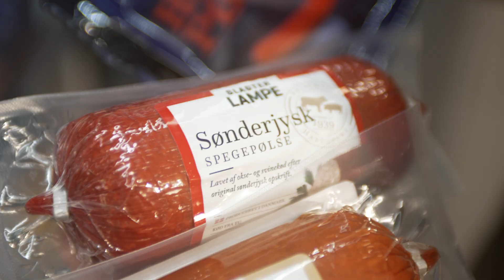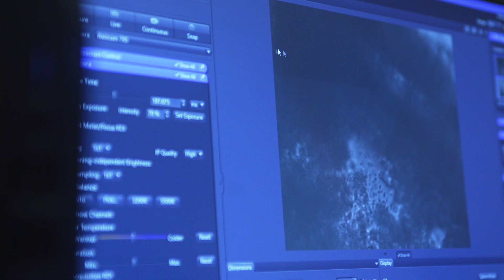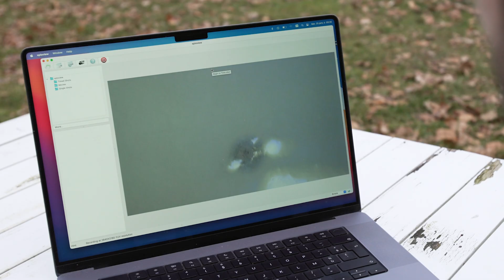Micro-organismes en agriculture : nouvelles découvertes 🇪🇺🇩🇰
Le microbiote pour une agriculture plus durable ? Les micro-organismes des plantes (bactéries et champignons) ont développé certains mécanismes pour protéger les plantes. Car celles-ci leur permettent de se nourrir et de vivre. Partout en Europe, des scientifiques tentent de décrypter le microbiote des plantes, qui pourrait permettre de se passer de certains produits phytosanitaires. Visite à l’université d’Aarhus, membre de l’Alliance européenne de recherche pour une agriculture sans pesticides, et sur une ferme pionnière en agriculture de conservation des sols.

Cette vidéo est co-produite par INRAE, l’Institut national de recherche pour l’Agriculture, l’Alimentation et l’Environnement.

Membre de l’Alliance européenne de recherche vers une agriculture sans pesticides, l’université d’Aarhus participe au projet Horizon Europe BarleyMicroBreed qui vise à améliorer la résistance des plantes à la sécheresse en exploitant l'interaction entre l'orge et son microbiome racinaire.

BarleyMicroBreed repose sur le paradigme selon lequel des interactions optimisées entre les racines des plantes et le microbiote du sol existant peuvent améliorer l'efficacité des ressources des plantes cultivées et leur résistance à la sécheresse.

Ce projet est le fruit d'une collaboration entre l'université d'Aarhus, l'université de Copenhague (Danemark), BOKU (Autriche), ICARDA (Liban), MetasysX (Allemagne), Photon Systems Instruments (République tchèque), Eurofins Genomics (Allemagne) et Lantmannen (Suède).

Cette vidéo au Danemark est la septième étape de mon « Field Trip », mon tour d’Europe de la recherche scientifique en agronomie.

L’Alliance européenne de recherche vers une agriculture sans pesticides a vu le jour à l’initiative d’INRAE et de ses homologues allemands ZALF et JKI. Elle réunit 34 organismes de recherche issus de 20 pays européens, désireux d’unir leurs forces et de faciliter les échanges de connaissances et d’expertises. Elle vise à accompagner scientifiquement l’objectif ambitieux fixé par la Commission européenne de réduire de moitié l’utilisation des pesticides d’ici 2030.

La liste des intervenant·e·s de cette vidéo (par ordre d’apparition) :

- Mette Vestergård Madsen : écologie microbienne et phytopathologie, département d’agroécologie, Université d’Aarhus
- Louise Reinbach Rasmussen : technicienne de laboratoire, département d’agroécologie, Université d’Aarhus
- Søren Ilsøe : agriculteur, pionnier de l’agriculture de conservation des sols, Ferme Knudstrup à Fjenneslev

Mon impact transport :

Je suis très attentif à limiter mon bilan carbone. Pour cette vidéo, mon impact transport (source : Ademe/monimpacttransport.fr) est de 3,2 kg CO2e pour parcourir 1352 km en train et 19 kg CO2e pour les 86 km restants en voiture, soit 176,8 kg CO2e de moins que si j’avais opté pour la voiture exclusivement et 250,8 kg CO2e de moins que l’avion.

Une série de Pierre Girard, co-produite avec INRAE

Auteur :
Pierre Girard

Caméra et montage :
Patryk Puchalski

Graphisme :
Otto Stobbe

Traduction et sous-titrage :
Geoffrey Schöning